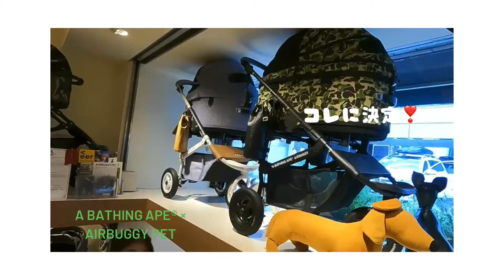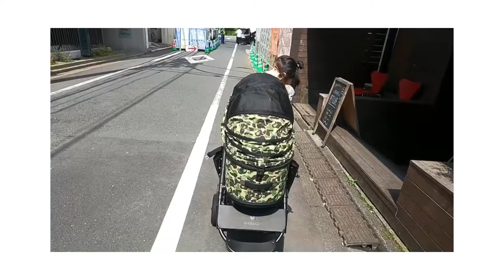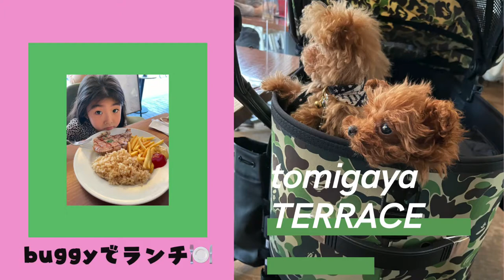ワンちゃん用のバギーを買いに行くよ！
AIRBUGGYでワンちゃん用のバギーを購入！
限定コラボモデル
A BATHING APE®× AIRBUGGY PET